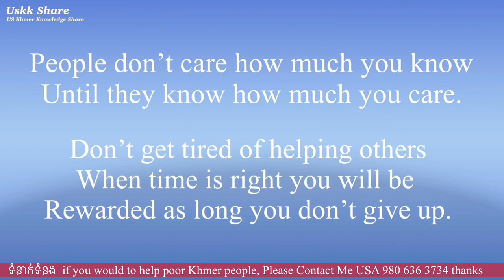#12 បទសម្ភាសន៍ជាមួយរ៉ាវុធ ហេតុដែលស្ម័គ្រជួយដល់￼ចាស់ជរា និងជនក្រីក្រ The reason Ra Vot like to help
បទសម្ភាសន៍ជាមួយរ៉ាវុធ ហេតុដែលស្ម័គ្រជួយដល់ចាស់ជរា និងជនក្រីក្រ The reason Ra Vot like to help Poor Khmer people.
ផ្នត់គនិតមនុស្សយើងតែងមានខុសៗគ្នា មិនអាចដូចគ្នា ហើយចំណែកក្នុងការយល់ឃើញក៏ផ្រេងគ្នាដែរ ន៨ងប្រកាន់យករាងៗខ្លួន ហើយបង្កើតជាសកម្មភាញដើម្បីបញ្ជាក់លិតផលដែលខ្លួលយលថាត្រូវ។
រីចំណែករ៉ាវុធនិងខ្ញុំយល់ឃើញថា អ្នកក្រីក្រ និងមនុស្សចាស់ជរាឥតទីពឹង បានមានសេចក្ដីទុក្ខហូរចូល ដូចជាទឹកហូរទៅកាន់ទីទំនាម នៅពេលដែលទឹករីងស្ងួតនាខែប្រាំងនោះសេចទុក្ខកើនធ្វើឡើងបព្រោះអាស្រ័យហេតុនេះ ទើបពួកយើងសម្រេចចិត្ត ធ្វើតាមធនធានរាងៗខ្លួន និងបានកាត់បន្ថយសេចក្ដីទុក្ខលឱបាករបស់ពួកគាត់ខ្លះៗ ទោះមិនទាំងអស់ក៏បានខ្លះដែរ។

ការប្រាមាថរបស់អ្នកដទៃ ជាការនាំអោយយើង ចេះតស៊ូ ន៨ងរឹងមាំតែមិនមែនចងគំនំធ្វើបកត្រឡប់វិញ
បើចង់ជួយឧបត្ថដល់ចាស់ជរាជនក្រីក្រសូមទំនាក់ទំដូចរានាមខាងក្រោម។
សូមរគុណដែលមានចិត្តល្អ

Please click and watch ចុចមើលខាងក្រោម